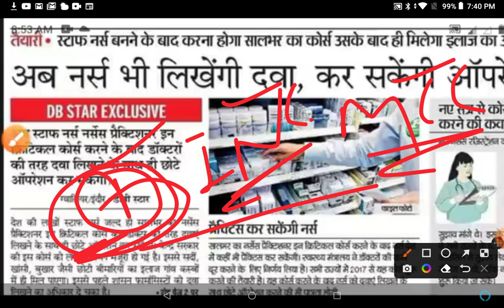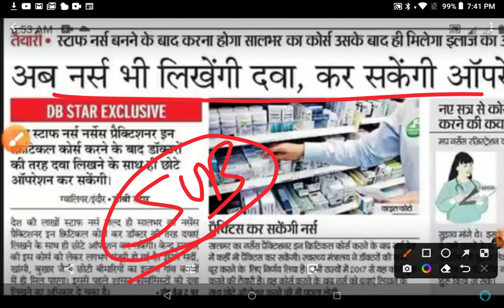Republic 🇮🇳 Day Good News for Nurses